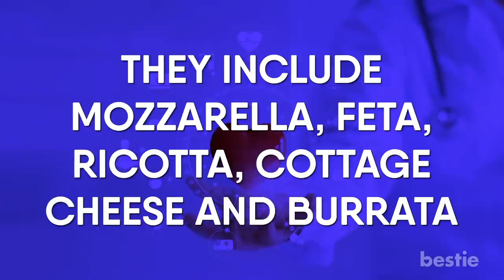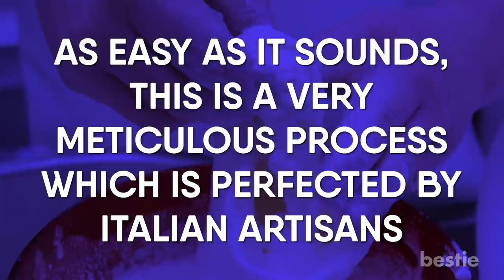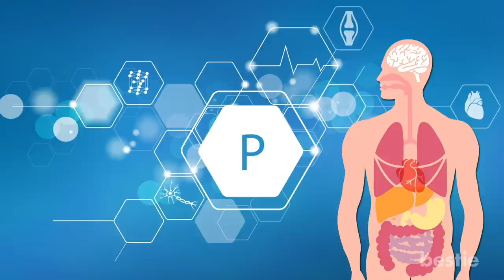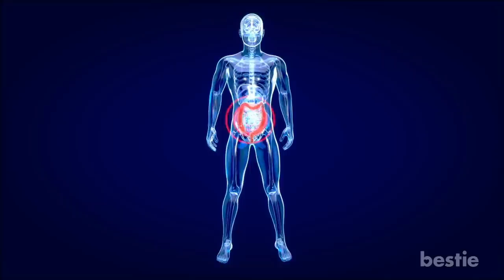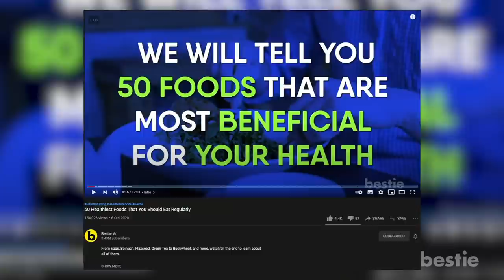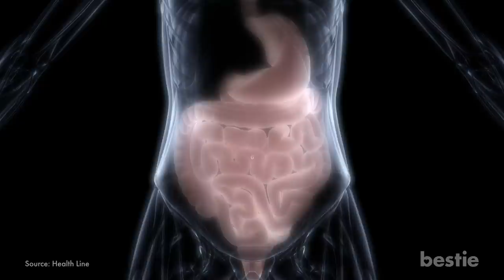This Will Happen To Your Body When You Eat Burrata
From lowering the chances of heart disease and boosting brain function to regulating appetite, improving mood and so much more! Today we will be talking about what happens to your body when you eat burrata.

Timestamps:
Intro - 0:00
What is burrata - 00:53
How is it made? - 01:47
Optimizes sleep - 02:40
Good for brain - 03:08
Regulates appetite - 03:42
Smoothens digestion - 04:10
Strengthens teeth and bones - 04:45
Good for eyesight - 05:16
Protects the heart - 05:48
Regulates blood pressure - 06:28
Strengthens immune system - 07:04
Improves skin health - 07:40
Excellent source of protein - 08:12

Summary:
1. Better Sleep
Anything that helps you sleep is a win! Just 100 grams of burrata cheese provides over 15 grams of premium quality protein. It is also packed with essential amino acids which are food for the brain. They help build, repair and maintain muscles while also synthesizing neurotransmitters that regulate sleep and mood. If you are experiencing sleepless nights then eating burrata earlier in the day will keep you full and ensure a good night’s sleep.

2. Good For Brain
Did you know that drinking a glass of red wine with some cheese may prevent age related cognitive decline? Ensuring that your brain is protected is important for its proper function. This means essential fats through the food you eat.

3. Regulates Appetite
Cheese and weight loss? Doesn’t sound right? Well, that’s not the case with burrata. Eating burrata is one of the best natural ways of losing weight. This is possible because of its nutritional value. The high concentration of protein makes you feel full for a long time. When compared to other types of cheese, it has a higher satiating capacity and can be a delicious addition to your weight loss diet. This will keep you away from unhealthy midday snacking sessions.

4. Smooth Digestion
Proper digestion is the key to a healthy lifestyle. Sadly, unhealthy food choices coupled with stress of a fast paced life wreaks havoc on the digestive system. When food is not digested properly, the body is unable to nourish itself and provide energy.